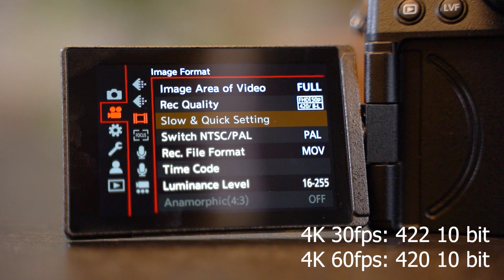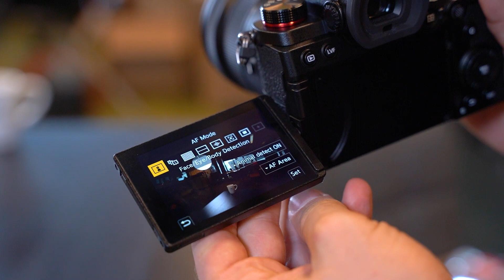Panasonic Lumix S5 preview | Fullframe systeemcamera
Panasonic komt met een nieuwe fullframe systeemcamera: de Panasonic S5! Wij hebben hem al even mogen uitpakken. Benieuwd naar de specificaties? Bekijk dan deze video!

Wil je meer fotografietips? Bekijk dan ons aanbod fotografiecursussen van de Zoom.nl Academy op

Momenteel kun je onder meer de volgende cursussen volgen: Photoshop , Lightroom, Portretfotografie, Landschapsfotografie, Basiscursus Fotografie, Macrofotografie, Reisfotografie, Compositie, Trouwfotografie en nog veel meer.